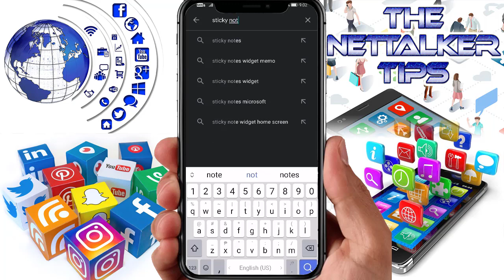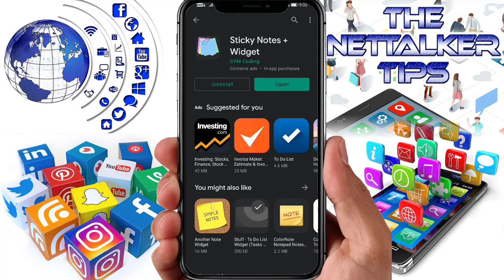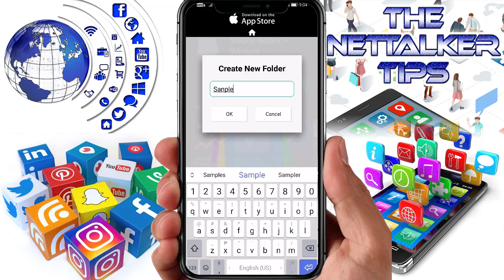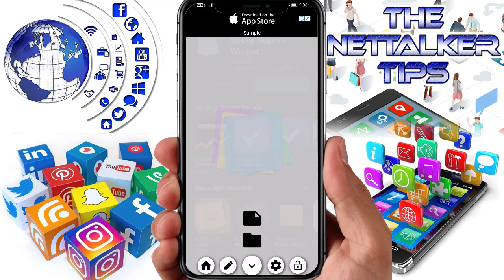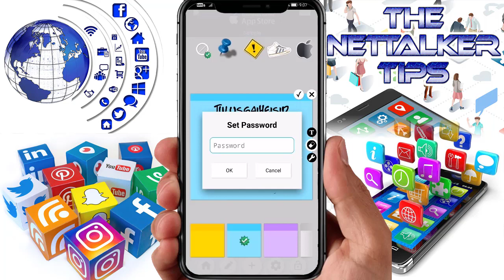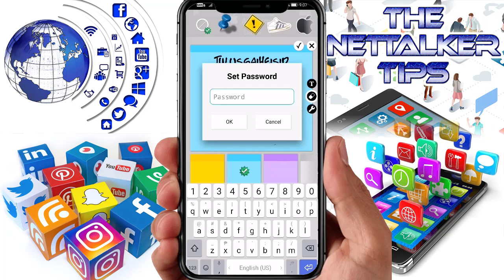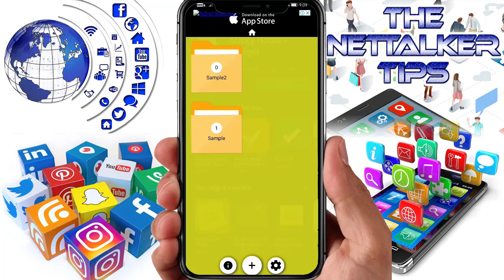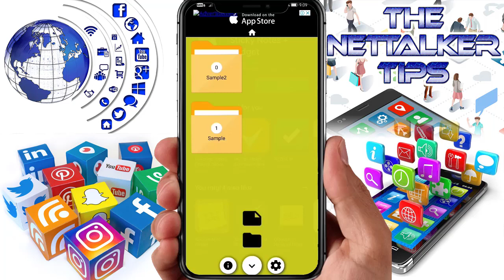How To Use Sticky Notes + Widget on your Android | The NetTalker Tips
A simple sticky notes and drawing memo app and widget for home screen.

Features:
✓ Resizable widgets
✓ Local backup and Restore
✓ Scrollable text in a widget
✓ Handwritten notes
✓ Draw notes
✓ Share memo as text or a drawing
✓ Reorder items
✓ Manage trash
✓ Organize with folders and sub-folders
✓ Password protection
✓ Adjust transparancy
✓ Customize with different fonts (in home screen widget with long text a default font will be displayed)

To put sticky note on your home screen, go to your home screen, tap and hold a free space, and select widget option.